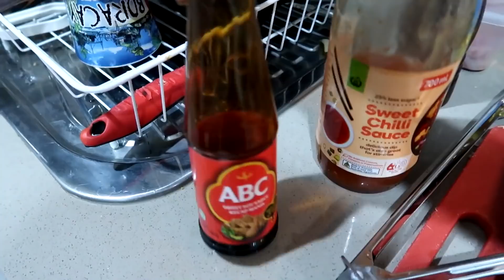MAY GOOD NEWS TAYO | ETO NA YUNG MATAGAL NA HINIHINTAY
Hi guys,

If you have any questions you can message
me on Instagram and I will respond as soon as I can.

anneparisvillanueva

Beauty, & Make-up 💄🎨
Cooking 👨‍🍳👩🏼‍🍳🍲
Travel vlog ✈️ 🌏 🚙💨..
Reviews..

Families ♥️
Australian Family
Filipinos FamilY
Joyce (Cousin)
Auntie Dina